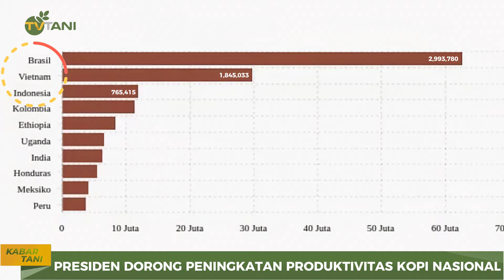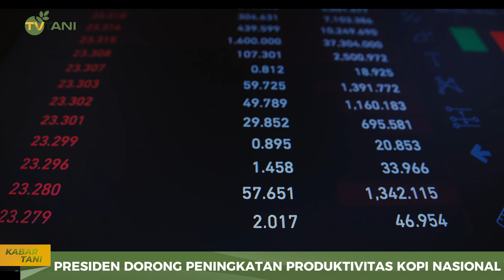Kekeringan Kerek Harga Biji Kopi Naik, tapi Petani Hepi, Kok Bisa?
Kopi merupakan salah satu komoditas unggulan. Kebutuhan kopi dalam 10 tahun terakhir terus mengalami peningkatan, baik di pasar global maupun domestik. Bagaimana fenomena El Nino mempengaruhi kopi dunia termasuk Indonesia? Simak laporannya berikut.